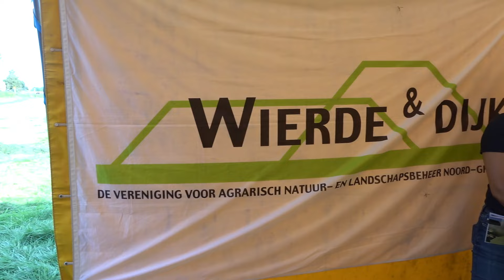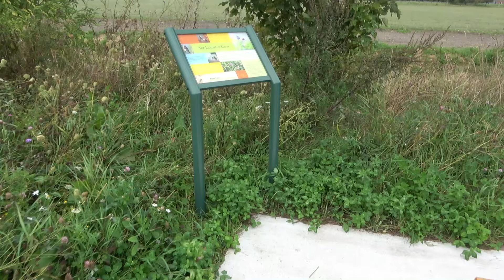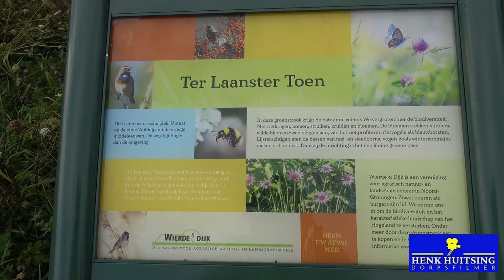Bedum. OPENING TER LAANSTER TOEN. 6-9-2024.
Bedum.6-9-2024.
Vrijdagmiddag 6 september om 17:00 uur heeft wethouder
Arjen Nolles de Ter Laanster TOEN geopend.
Het is een langgerekte bermstrook langs Ter Laan aan de
noordkant van Bedum.